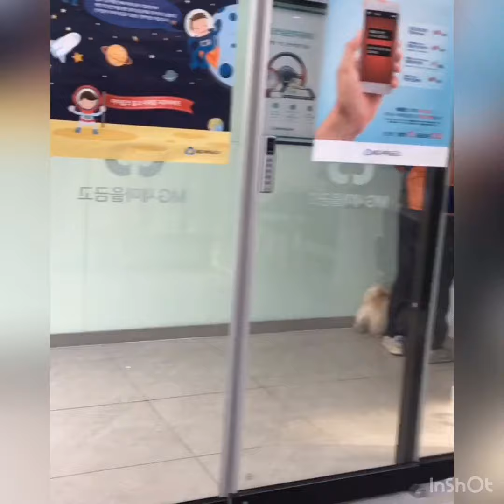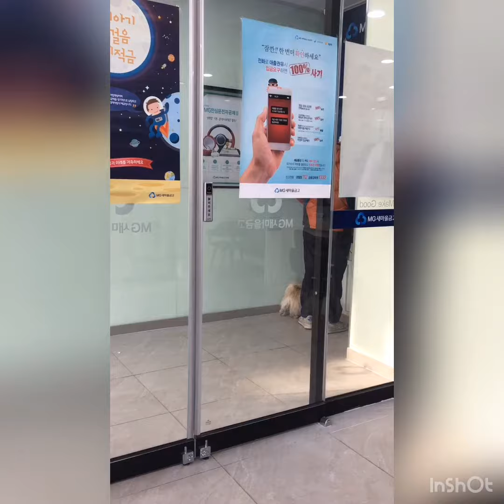Dog withdrawing money in the bank Kimcheeko